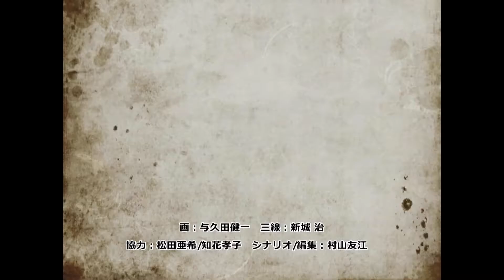アカナーと鬼／沖縄県読谷村の民話「むんがたい」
アカナー主が、悪さをするウナー主を退治して、お月様のなかに・・・。

話者：具志堅タケ（1914・T3生）
字：儀間

絵：与久田健一
三線：新城治
協力：松田亜希・知花孝子
シナリオ・編集：村山友江

沖縄県読谷村のしまくとぅば「むんがたい」
読谷村には、たくさんの「むんがたい（物語・昔話）」が残されています。
明治や大正生まれのおじいさん、おばあさんたちが、
それぞれの地域のしまくとぅばで語ってくれるお話をお楽しみください。

★「アカナーと鬼（アカナー主とウナー主）」の詳しい情報はこちらからどうぞ
しまくとぅばのテキストや和訳、PDFデータもダウンロードできます。
村内の関連するスポット情報もあるかも・・・？！

読谷村のしまくとぅばに関するページや村史が発刊した書籍の購入、
戦争編や戦跡めぐりなどがご覧いただけます。

●読谷村のしまくとぅば「むんがたい」ページ
いろいろな「むんがたい（物語・昔話）」をご覧いただけます。